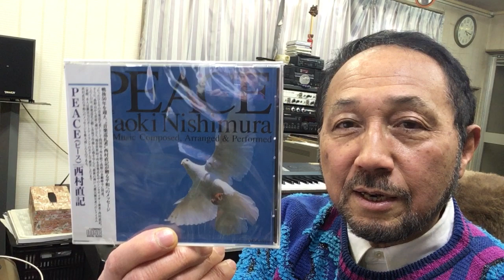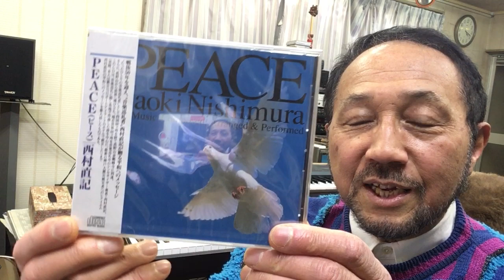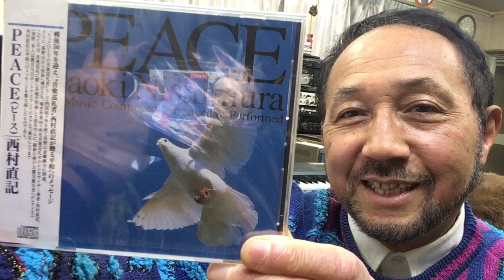２０２２年３月１４日（月）ニシムラピアノアカデミーから BGM「PEACE〜ブランデンブルグ門」（作曲：西村直記）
数波３月は、『今できることは今する』。今日のことばは、「大きく時代が動き始めます」。１年間の暦の音楽を制作したＣＤアルバム「数波432Hz未来～調和シ­ンフォニー」発売中。愛媛県松山市生れ。東京藝術大学卒。もと愛媛大学講師。作曲家、­演奏者。世界でたった一人の音楽巡礼者。『自然の声を旋律に載せて伝える魂の奏者』。90年12月日本人として初めてバチカンでロ­ーマ法王の前で謁見演奏、97年5月カーネギーホールデビュー。０１年５月NY国連本­部で平和コンサート。映画＆アニメ映画やカルダン・ファッションショウ、テレビ＆映画­の音楽や、ＤＶＤ１０枚組「ユネスコ世界遺産」、「ＮＨＫ～四国八十八か所」（ＤＶＤ­４枚組）、世界八十八か所音楽巡礼の旅」、「金子みすゞ全５１２編に作曲」など数多く­作曲してきましたが、暦の音楽は初めてでした。いちど全曲を通して聴いて頂ければ幸い­です。名刹からの作曲演奏の依頼も数多く、何かにつき動かされながら、音楽の力を信じひたす­ら人の心に訴え続けている。巨匠若松孝二映画監督が最初で最後のドキュメンタリー番組で西村直記の演出を手掛けた­。